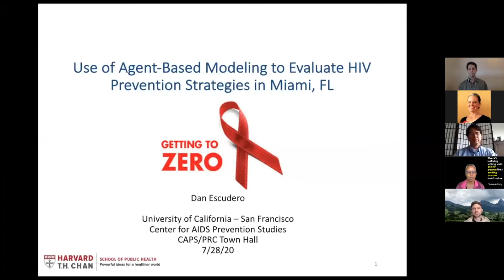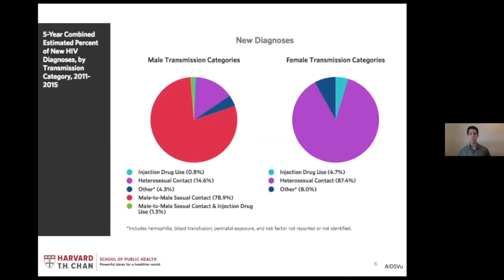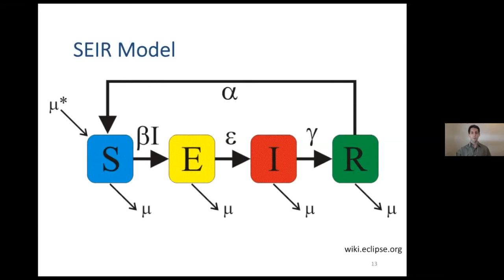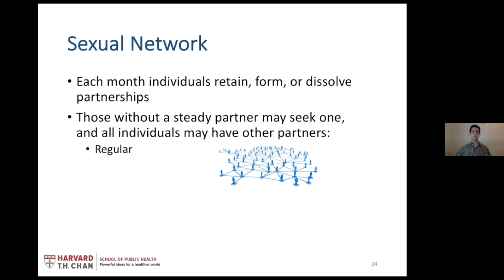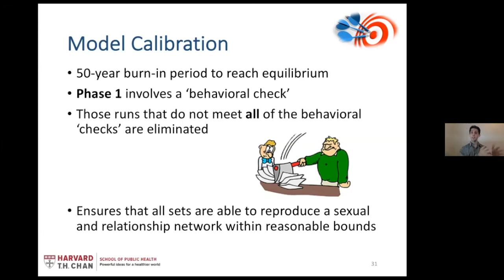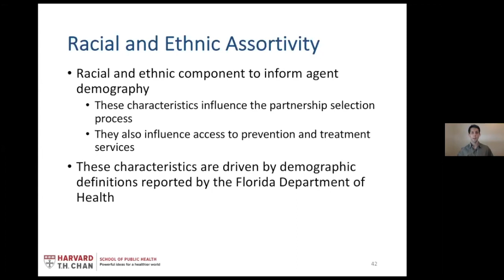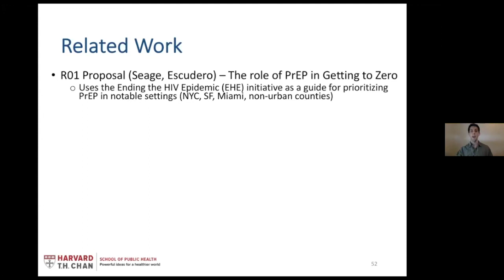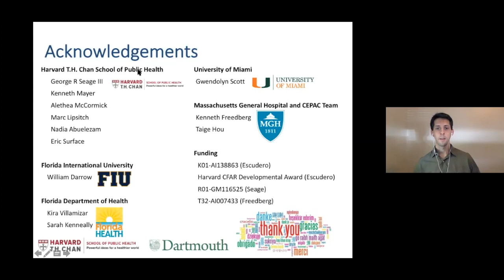Use of Agent-Based Modeling to Evaluate HIV Prevention Strategies in Miami, FL - CAPS/PRC Town Hall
Presenter: Dan Escudero PhD,  MPH - Harvard T.H. Chan School of Public Health.

Description: For much of the past two decades, Miami, FL has experienced the most severe HIV epidemic in the United States. Despite some notable advances in HIV prevention, this community remains far from achieving its “Getting to Zero” objectives. During this presentation, we will review the potential use of agent-based modeling in estimating the effectiveness of specific population-based HIV prevention strategies in Miami. We will start with a brief introduction to important facets of the local epidemic, and continue with the basic methodological principles of our agent-based modeling approach and the adaptations we have made to best provide insight into local epidemic dynamics.

Bio: Dr. Daniel Escudero is a research associate in the Department of Epidemiology at the Harvard T.H. Chan School of Public Health. His work has focused on the prevention of HIV among marginalized populations, such as those who inject drugs, sexual minorities, migrants, and more recently among those in highly-endemic settings. This work has included a focus on the uses of pre-exposure prophylaxis (PrEP) for HIV prevention, and increasingly on the role of treatment as prevention (TasP), as well as access to treatment for those with HIV infection. Some of this work has consisted of mathematical modeling, while other work has used more traditional epidemiological methods and data collection. Currently, his work has focused on HIV prevention, screening, and access to care in Miami, FL and Botswana. Along with many others in the HIV research community, some of Dr. Escudero’s most recent interests have also turned to the impact of the COVID-19 epidemic on HIV disease outcomes and disease dynamics.

CAPS/PRC Townhall recorded: Tuesday, July 28 from 11:00 am - 12:00 pm.